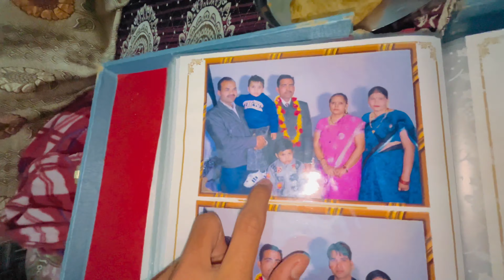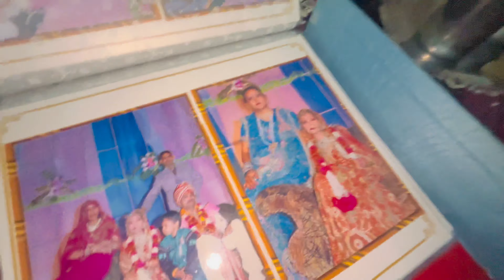A Phone GIVEAWAY 😍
Yaha Bhi Follow Kare 👇🏻

2. Tripod

Chittransh Gautam